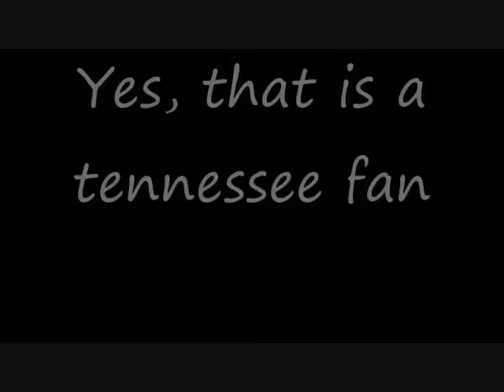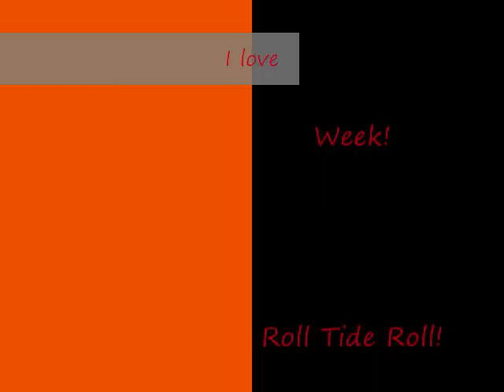Tennessee Hate Week!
Tennessee Blows